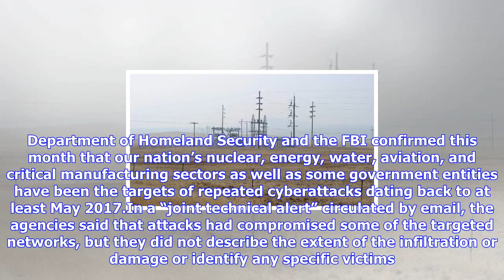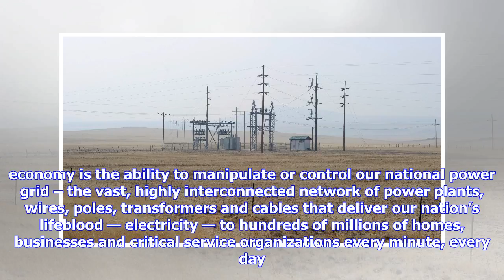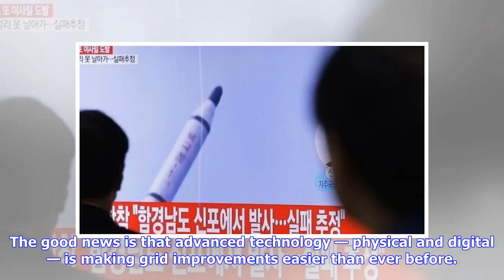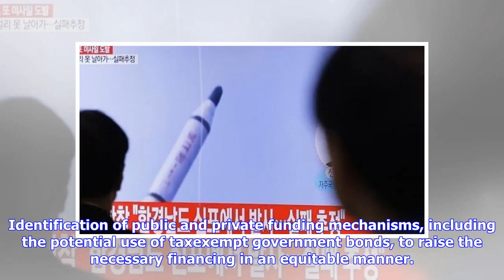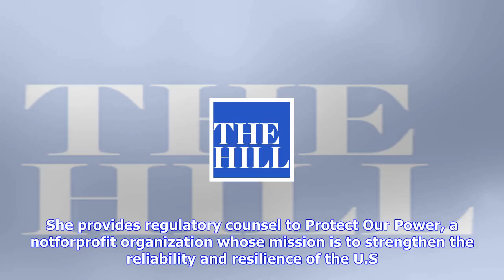Breaking News | Escalating threats to infrastructure confirm our need to harden the electric grid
Escalating threats to infrastructure confirm our need to harden the electric grid

It’s official The U.S. Department of Homeland Security and the FBI confirmed this month that our nat...